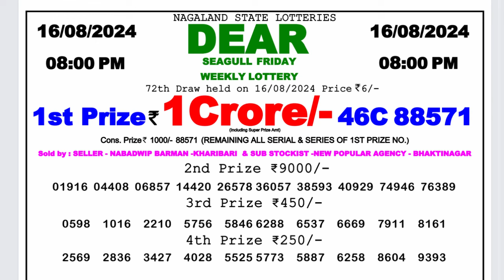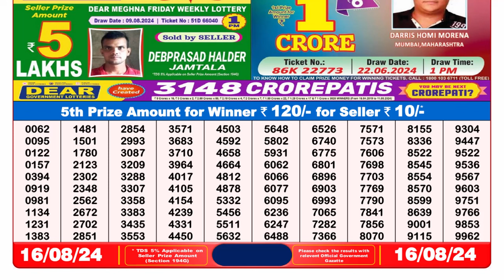🔴Dear Lottery Sambad 8pm today 16.08.24 Nagaland State Lottery Result